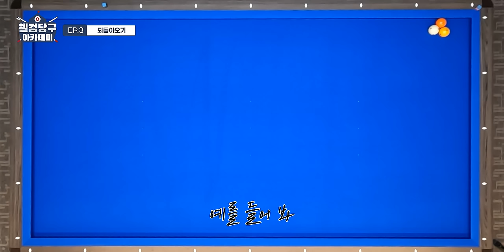평생 써먹자🔥 되돌아오기 득점 공식ㅣ웰컴 당구아카데미4 ㅣLESSON 3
웰컴스포츠의 오리지널 시리즈💥
웰컴 당구 아카데미가 시즌4로 돌아왔습니다!

웰컴 당구 아카데미의 새로운 선생님은 ‘여괴전 형님’ 김현석!
그리고 이번 입학생은 웰컴피닉스의 신인선수 LPBA의 새싹, 김도경!

이번 시간은 도경 선수를 자신감 있는 선수로 만들기 위한 시간!
브릿지에 관련한 조언과 두께와 끌림, 그리고 큐 스피드의 중요성부터
평생 써먹을 수 있는 되돌아오기 득점 공식까지!?

쉽고 재미있게 알려주는 현석 쌤의 특별한 레슨!
웰컴 당구아카데미 시즌4 지금 시작합니다!

나. 웰컴저축은행 준법감시인 심의필